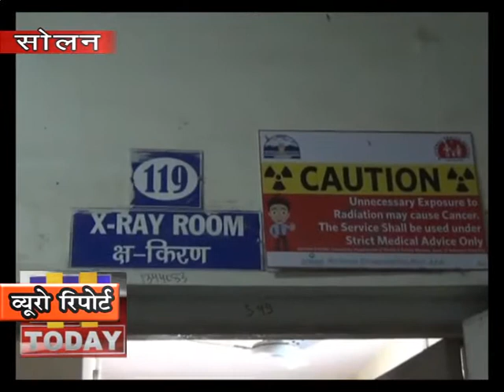12 FEB N 16 सोलन का क्षेत्रीय अस्पताल जहाँ महिलाओं को ईलाज करवाने के लिए अक्सर शर्मसार होना पड़ता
सोलन का क्षेत्रीय अस्पताल जहाँ महिलाओं को ईलाज करवाने के लिए अक्सर शर्मसार होना पड़ता है एसा हम इस लिए कह रहे है क्योंकि इस अस्पताल में ई सी जी और एक्सरे एक ही रूम पर हो रहे हैं | जिसके चलते महिलाओं को ई सी  जी करवाने में भारी दिक्कत का सामना करना पड़ रहा है |यही वजह है कि महिलाएं अब ई सी जी करवाने से कतराने लगी है |